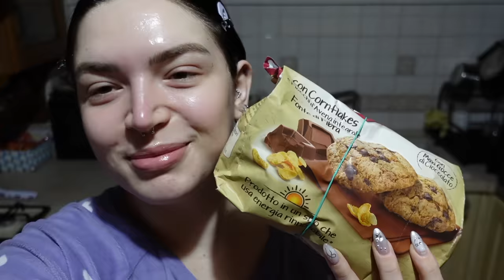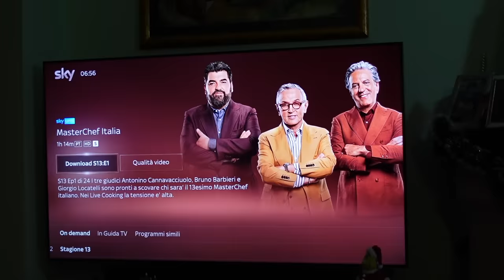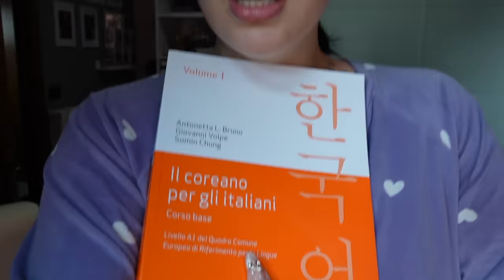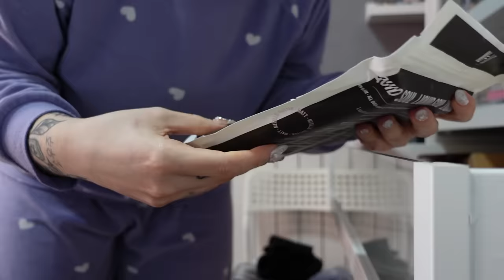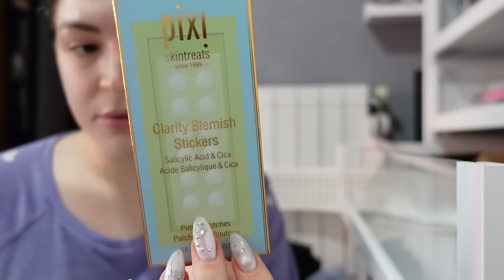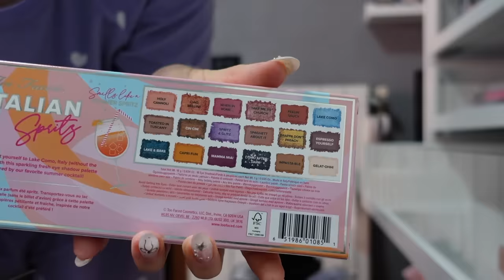IL GRANDE INCONTRO!! | Vlogmas #20